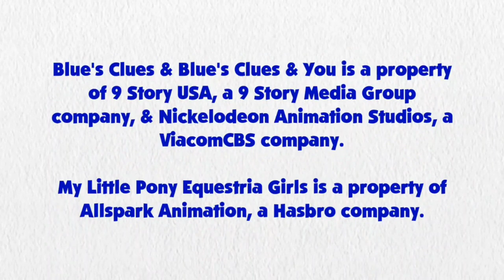Blue's Clues and Rainbow Dash: Skidoo Series Episode 43 - Baldi's Basics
Rainbow Dash and Blue are skidooing to Baldi's Basics.

Credit: 15.ai for Rainbow Dash's Voice, Ben Casey, RoccoTheBlue'sClues&OtherShowsFanatic3000, Jordan Gwartney, Alexander Bex, DeftColeman05, Botchan-MLP, Gouhlsrule, rupahrusyaidi and Other Vector Artists